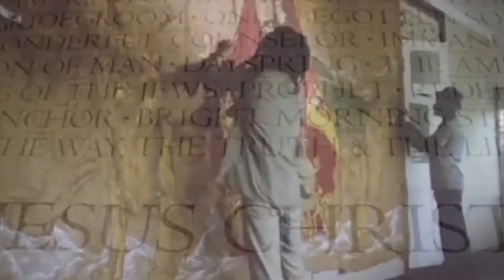Bob Marley entre el reggae y el fútbol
Comparto con ustedes el informe realizado para "Detrás de lo que Vemos TV" para 360 TV contando la relación de Bob Marley y el fútbol.